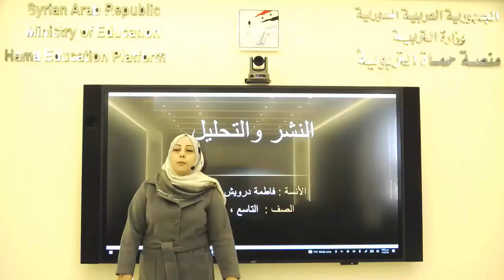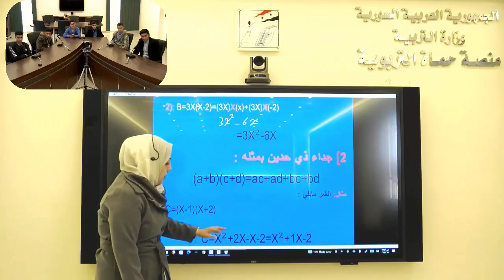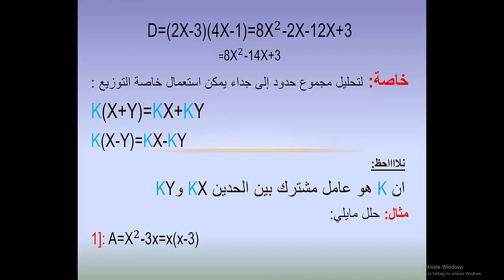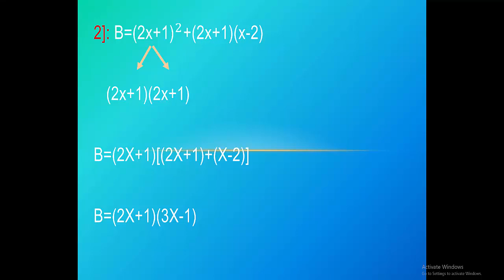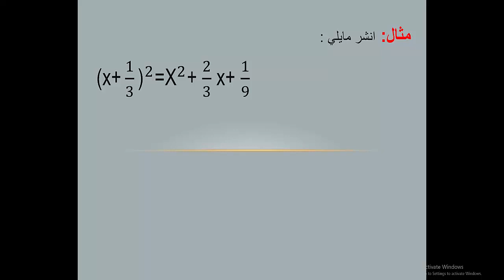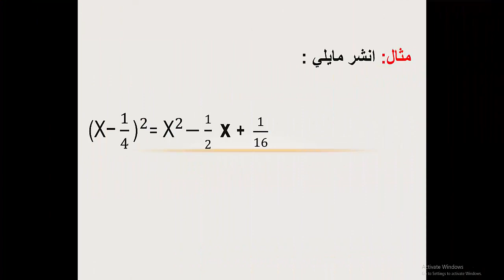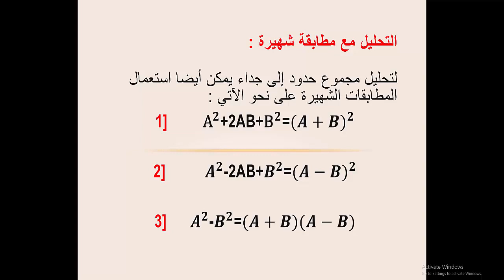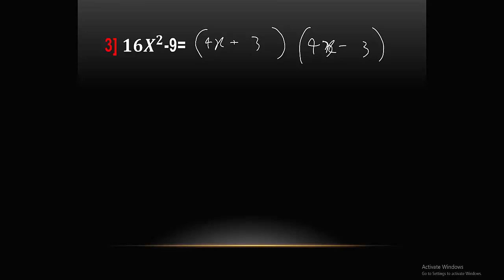الصف التاسع - رياضيات - النشر والتحليل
منصة حماة التربوية - الصف التاسع - رياضيات - النشر والتحليل - فاطمة درويش